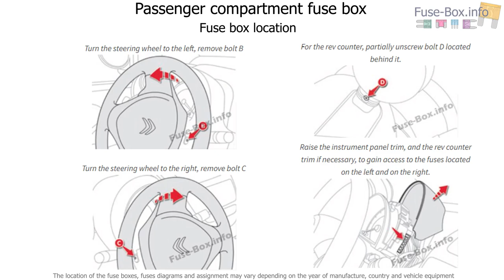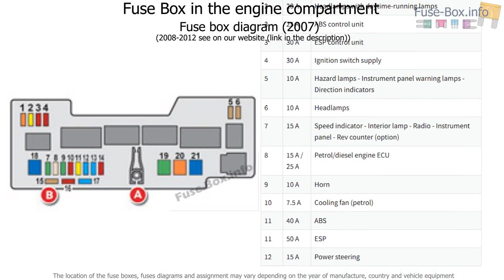Fuse box location and diagrams: Citroen C1 (2007-2012)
Fuse box diagram (location and assignment of electrical fuses) for Citroën C1 (2007, 2008, 2009, 2010, 2011, 2012, 2013).